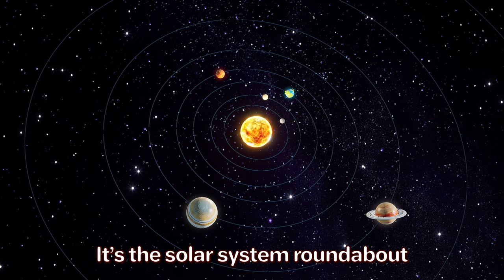🌍🪐 Solar System Song 🌞💫 Planets Dance | Fun Educational Music Video for Kids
🌟✨Get ready to blast off on a cosmic adventure with the "Solar System Song" from appMink! 🚀🎵 In this fun and educational music video, kids will learn about the planets in our solar system while dancing along to the catchy tune.

🎵 Lyrics 🪐
The sun is in the middle
And the planets spin around
Our solar system’s moving
Like a merry go round!
Come, dance just like a planet
‘Round the big, hot sun
It’s the solar system roundabout
Come on - it’s fun!
Dance like Mercury
It’s fast and super small!
Dance like Venus
It’s bright and very hot!
Dance like Earth
The home to you and me!
Dance like Mars
It’s dusty, like a beach!
Dance like Asteroids
Many rocks, flying through space!
The stars look on and twinkle
As our solar system moves
The sun stays in the middle
While we jiggle, dance and groove
Dance like Jupiter
The biggest one of all!
Dance like Saturn
It’s got rings all around!
Dance like Uranus
It’s leaning on its side!
Dance like Neptune
It’s super far away!
Dance like Pluto
It’s called a Dwarf Planet!